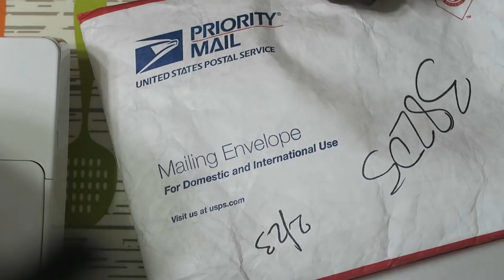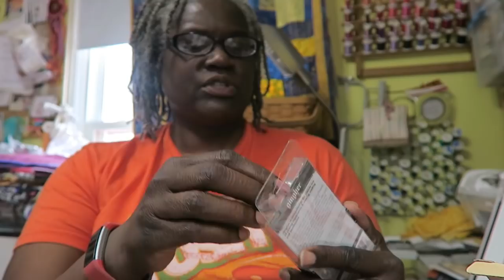Teaquilts Mail Call: May 2018